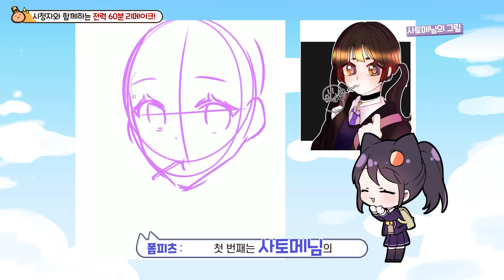폼피츠의 그림체로 시청자 그림을 그린다면??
폼피츠님의 '시청자 그림 리메이크' 편집 영상입니다.